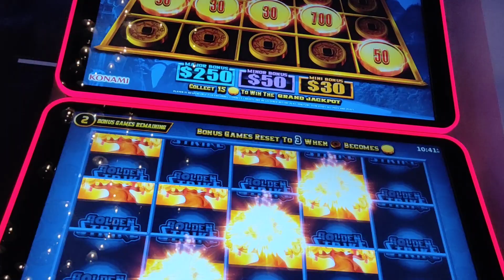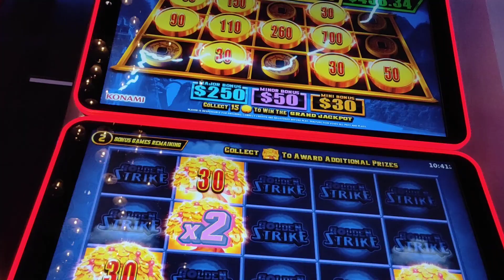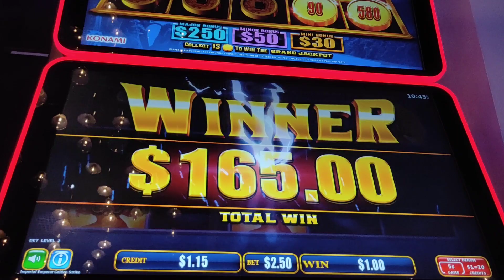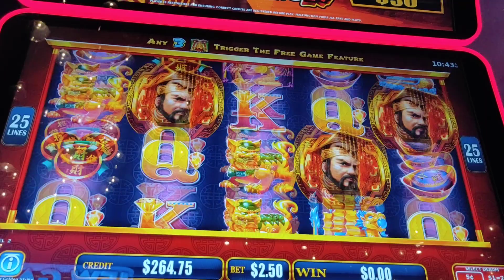l put $50 in golden strike pokie wins